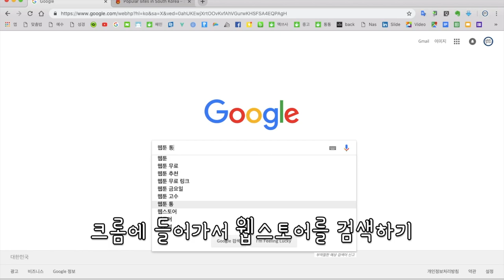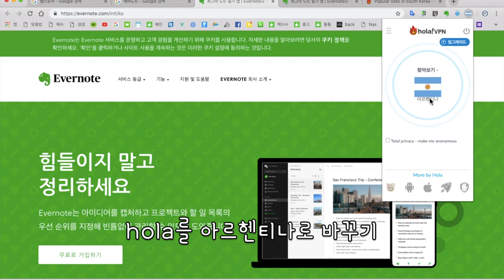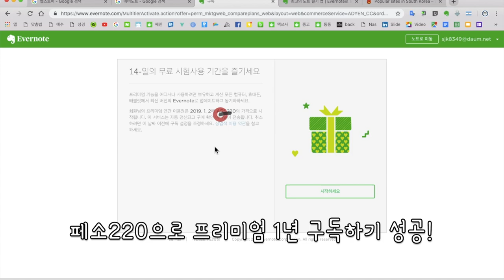[에버노트절대강자] 6600원으로 프리미엄 1년 구독하기